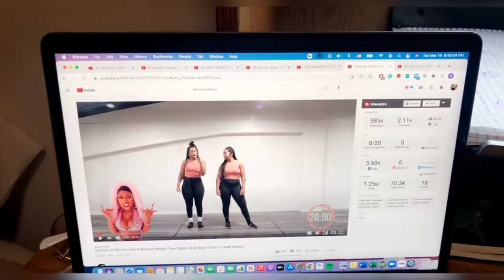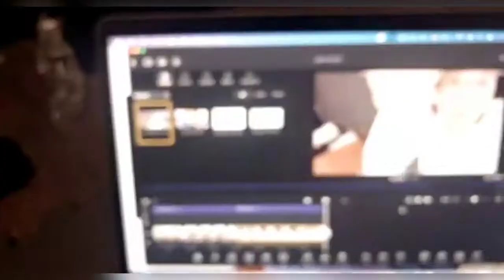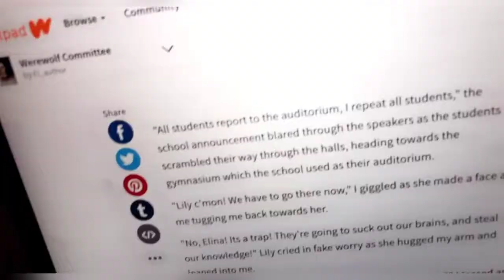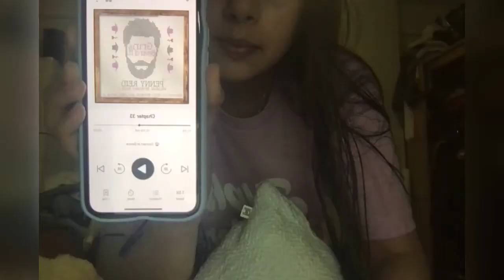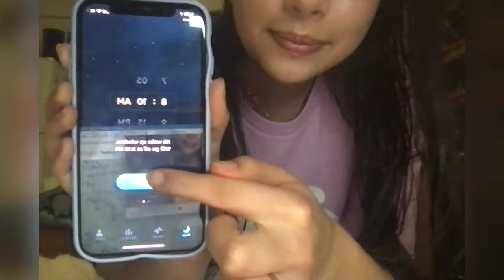a day in the life of a columbia university student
Welcome to a day in my life as a student at Barnard College of Columbia University! Currently, I am a sophomore majoring in economics and hoping to go into the finance world. However, I still find time to read and have lots of dance parties throughout my day. Let me know what you thought of today's video and what you would like to see next!

xoxo,
Sofia

pick out my next read